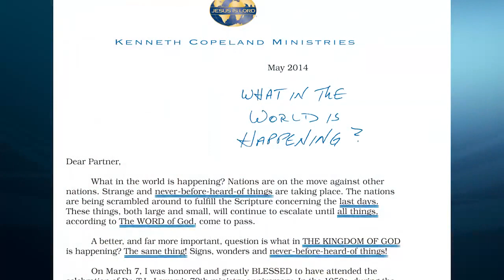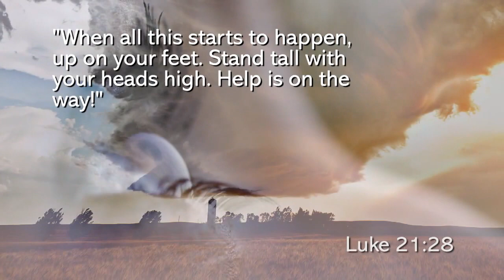The Heavens Connected to Israel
God has placed signs in the heavenlies that are unmistakable.  Join Gloria Copeland and Billye Brim today as they teach us how these signs are connected to Israel.  Next, on the Believer’s Voice of Victory broadcast.